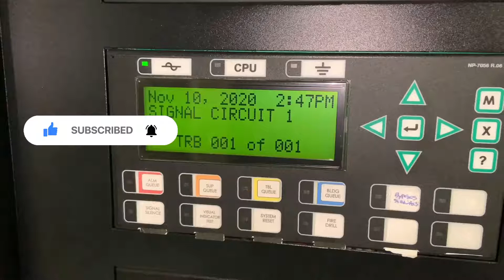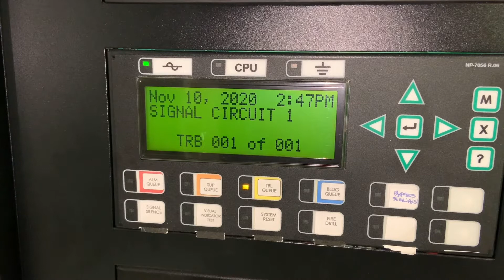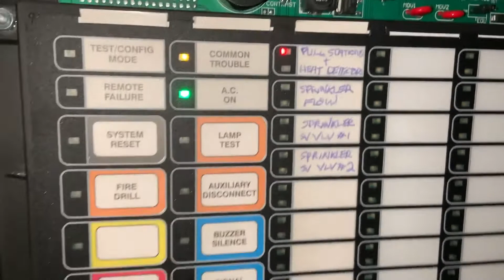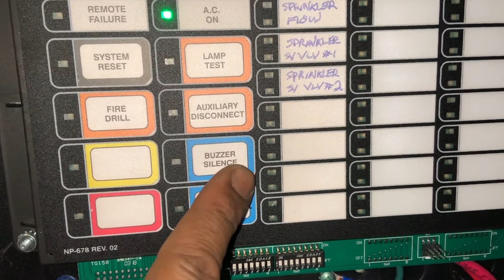Replace Fire Alarm Heat Detectors FAST Like a PRO!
Learn how to replace fire alarm heat detectors fast and like a pro in this video tutorial. Save time and money with these expert tips!

Learn how to replace fire alarm heat detectors like a pro in this step-by-step tutorial. Keep your home or building safe with these simple instructions to replace your fire alarm heat detector.